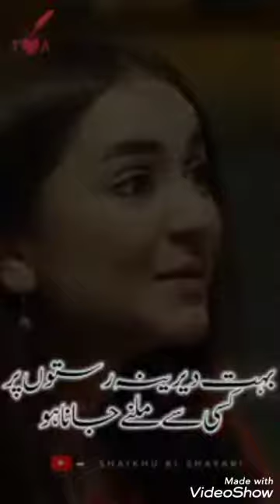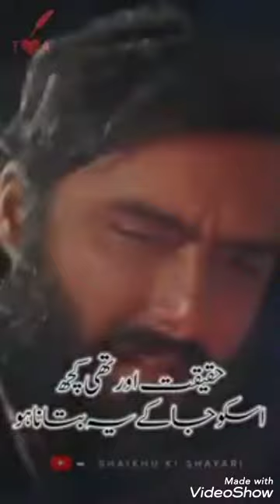Hamesha Der Kar Deta Hon Main | Parizad Drama Scene